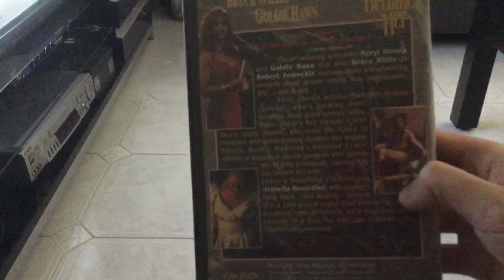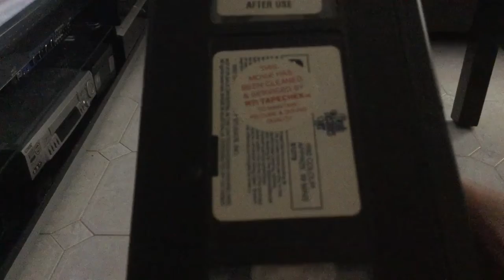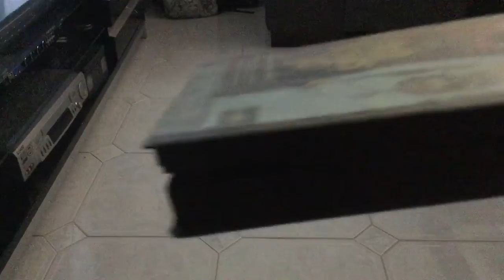VHS Reviews Episode #52 - Death Becomes Her - (1993 Video Tapes On Australian)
This it was The My Death Becomes Her VHS Tapes Episodes is Review On Australian Of Sydney’s A Whole Country World Or Family With Home Entertainment By Ex-Rental On Selection At Civic Video NSW Lane Cove City’s Please Rewind Tapes After From Used! Video Store Has Film Movie From Local The Home Video This Movie Has Been Cleared & Serviced By RTI Tapechek To Maintain Picture & Sound Quality

Released in CIC Video Ex-Rental By 1993 VHS Tapes Of Australia

Meryl Streep
Bruce Wills
Goldie Hawn
Isabella Rossellini

Your Basic Black Comedy

The Fountain Of youth. The Secret of eternal life.
The Power of an ancient potion.
Sometimes it works sometimes it doesn’t.

Totally Original! Like Nothing you’ve ever Seen Before!

Distributed By CIC Video

Academy Award Winning And Oscar Are the Registered Trademarks And
Service Marks Of The Academy Of Motion Picture Arts And Sciences.

A
Universal Pictures inc.
A Robert Zemeckis Film inc.